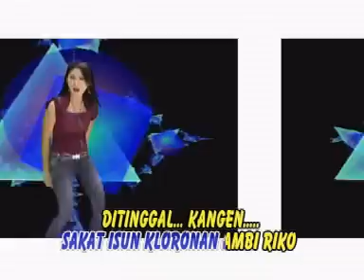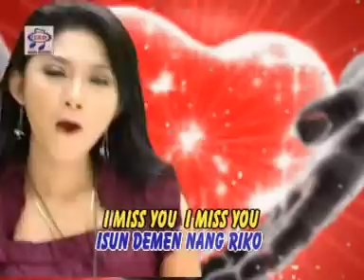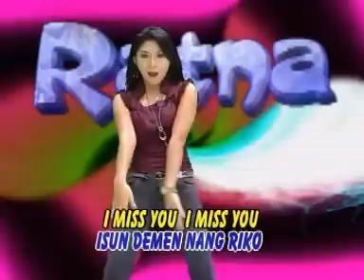Ratna Antika I Love You (Official Music Video)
Album : Duel Artis Banyuwangi
Artis : Ratna Antika